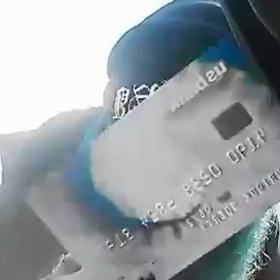f@n...? (pr0d. bY m!$+@ w3$+} {θff![!@1 mu$!( v!d€θ}